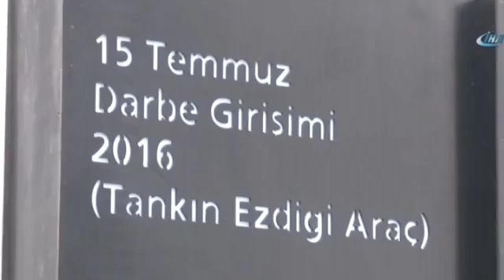Darbecilerin tankla ezdiği araç Ümraniye’de sergileniyor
İstanbul Ümraniye Belediyesi, 15 Temmuz gecesi hain darbeciler tarafından tankla ezilen aracı belediye önünde sergilemeye başladı. Serginin açılışında konuşan Gençlik ve Spor Bakanı Kılıç, ezilen aracı göstererek, “15 Temmuz’a tiyatro, diyorlar, Bu mu tiyatro" diye sordu